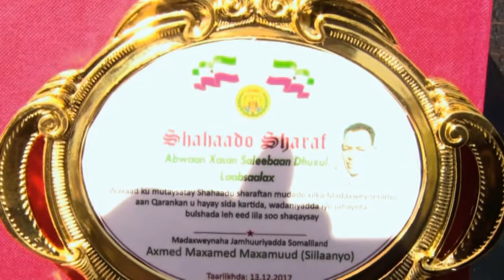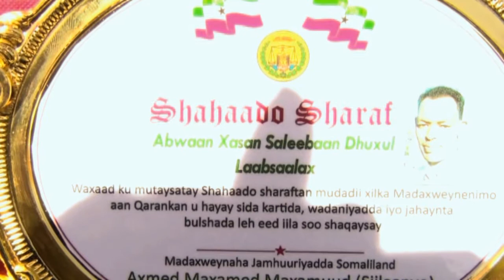Kulankii ugu Dambeeyay ee Madaxweyne Siilaanyo La Yeesho Xukuumadiisa